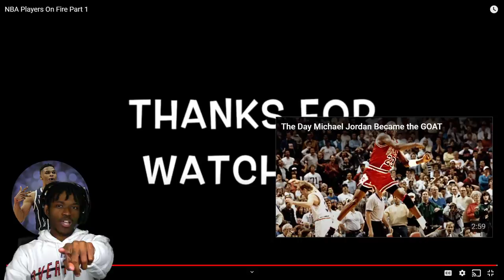NBA "HE'S ON FIRE" MOMENTS